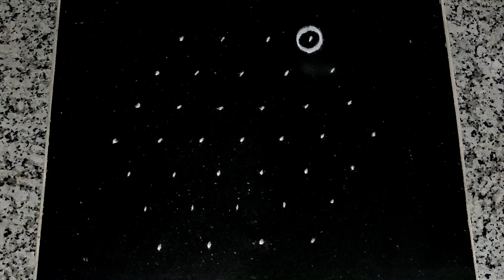7 புள்ளியில் அழகான கோலம் | 7x4 dots kolam | apartment kolam | easy rangoli | pulli kolam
Easy & Beautiful 7 dots kolam. This channel is only for kolams.